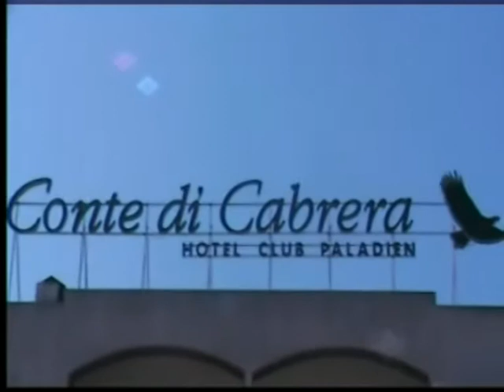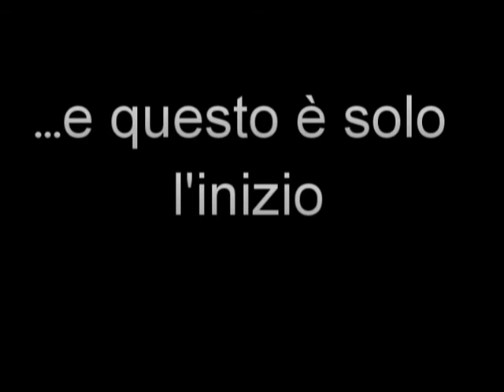conte di cabrera maragu'